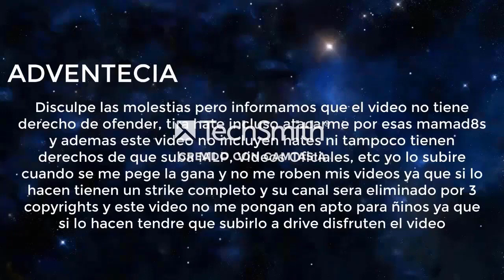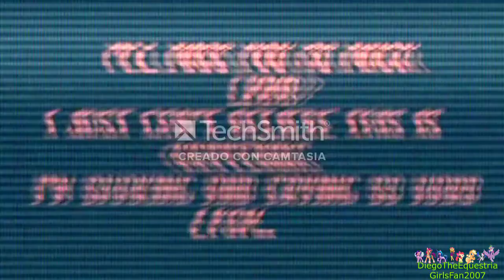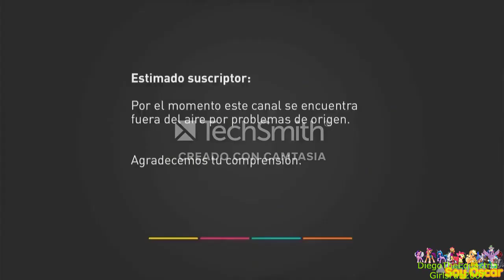[FALSO] Pantalla antipiratería de Bitme (Latinoamérica, 2019-presente)